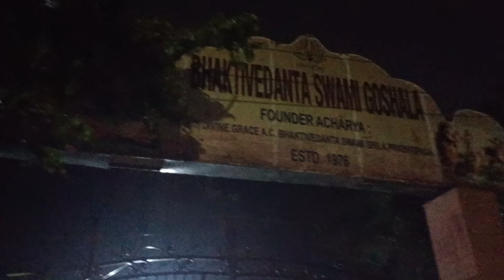ఆ చలిలో.. బృందావనంలో మంగళహారతి కి వెళ్తూ .